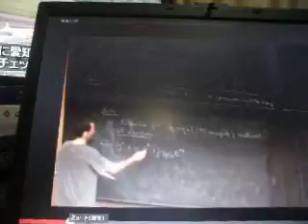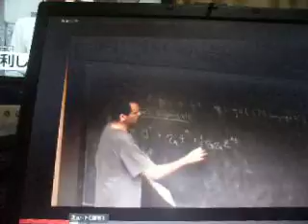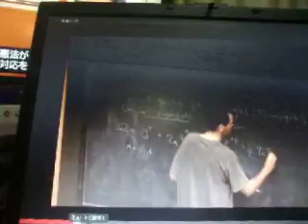GEDC8401 2015.11.11 microchip arXiv TV